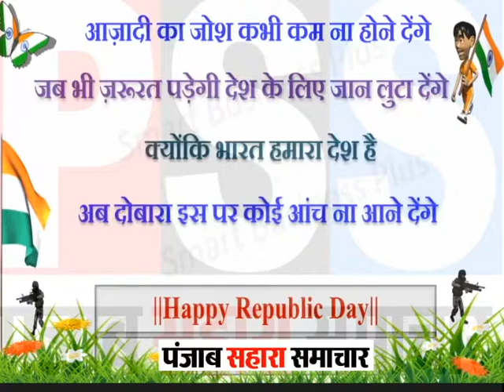Happy Republic Day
PSS DESK
Dolly Arora